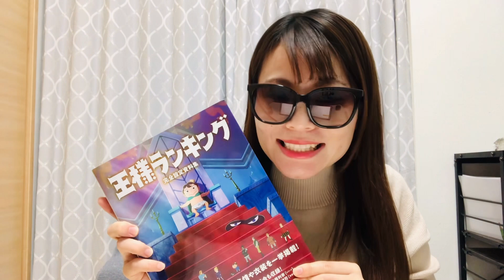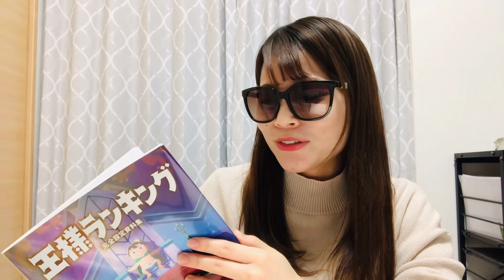【王様ランキング9話】これはもう泣くやつ………【アニメ感想/リアクション】 RANKING OF KINGS Episode 9 Reaction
ヒリング王妃に感情移入しすぎて
もうダイダは我が子